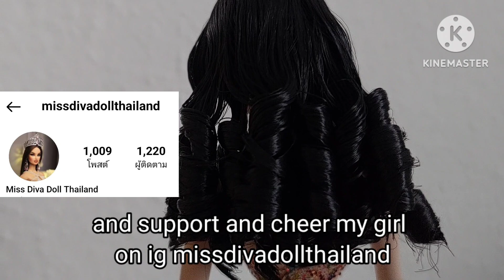how to curl doll hair / Road to Miss Diva Doll Thailand ep.4 dolls hairstyle haircurling haircur